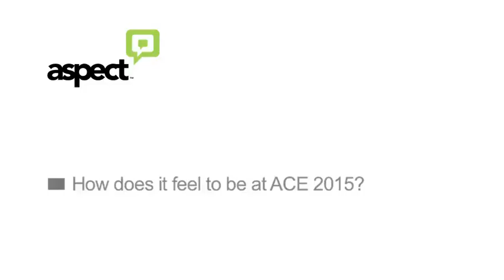Ajay A N